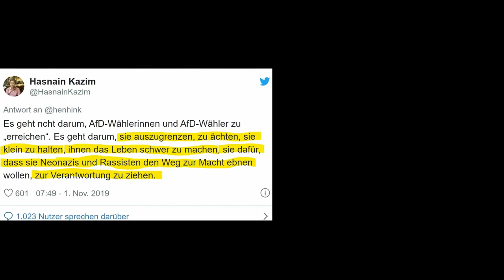Zusammenschnitt Berliner Runde nach Hamburgwahl mit Bernd Baumann (AfD)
Bernd Baumann (AfD) ist in der Berliner Runde am 23.2. in der ARD zur Hamburgwahl als Gast eingeladen. Hier die wichtigsten Momente, die Quatschdiskussion um die Haltung der CDU zu Ramelow habe ich zum größten Teil weggelassen, weil es zu langweilig ist. Die Vertreter von CDU, SPD, Grüne, FDP, CSU und Linke hätten es auch verdient, weggelassen zu werden, aber ihre Hetze gegen die AfD inklusive der Moderatorin Nina Hassel ist so alarmierend, dass ich es als Warnung drinnen gelassen habe.